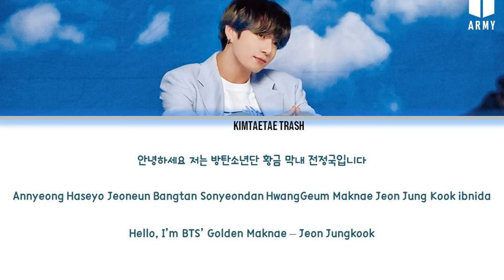Jeon Jungkook-Golden Maknae(황금 막내) Color Coded Lyrics Han/Rom/Eng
HAPPY BIRTHDAY OUR LITTLE EUPHORIA!

Credits to mininchiminie on yt for this remix!